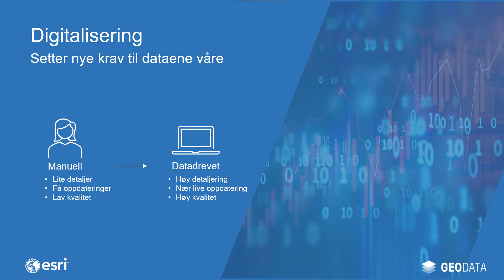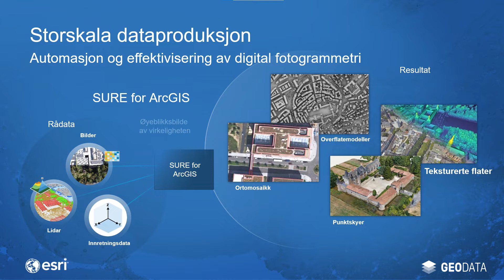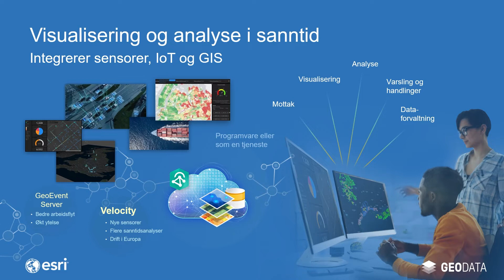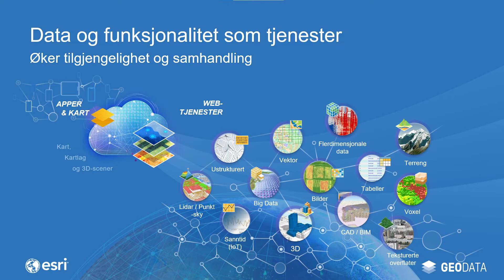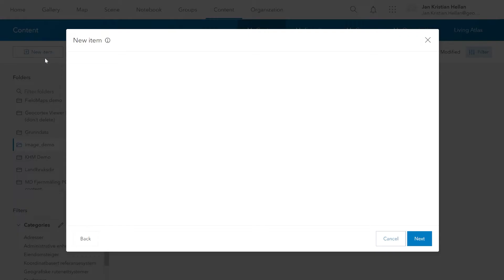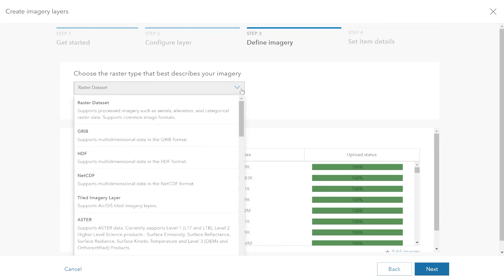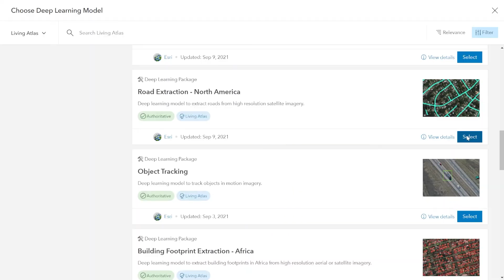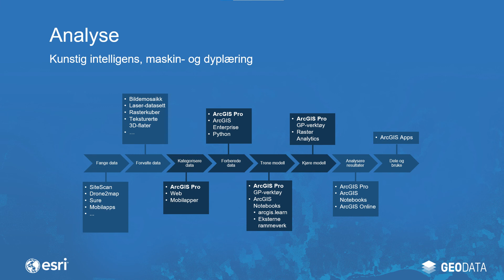Digitalisering av data og prosesser ved hjelp av ArcGIS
Inge Anundskås fra Geodata gir deg oversikt over de siste nyhetene i ArcGIS fra Esri sett i perspektiv av aktuelle teknologitrender.